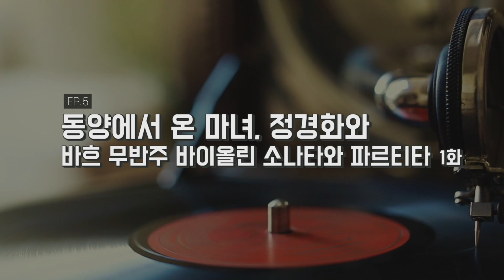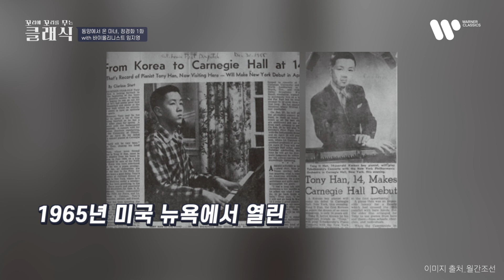[꼬꼬클] EP.5 동양에서 온 마녀, 정경화 | 바이올리니스트 임지영 1화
클래식 역사 속에 숨어있는 수많은 비하인드 스토리를
초대박 게스트와 함께 🎵꼬리에 꼬리를 무는 클래식 이야기🎵 에서 만나요!

🔸꼬꼬클 EP.5 동양에서 온 마녀, 정경화 1화 (with 바이올리니스트 임지영)
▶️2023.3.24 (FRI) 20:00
▶️워너클래식코리아 유튜브채널